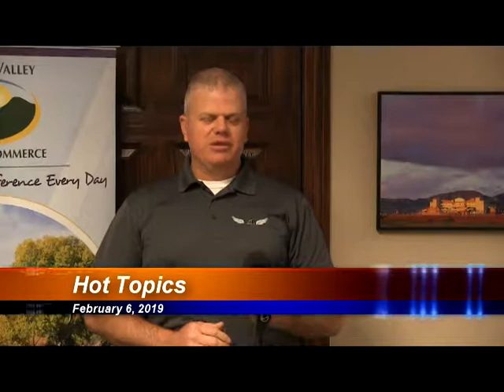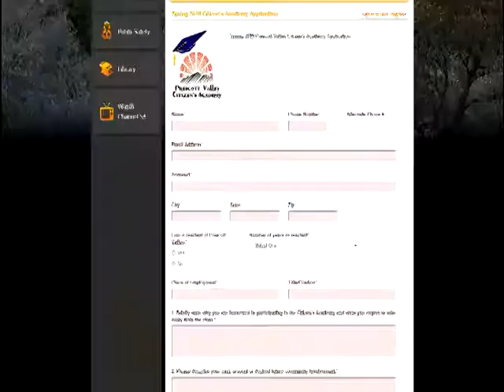Hot Topics - 02-06-19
Hot Topics in Prescott Valley with Marnie Uhl